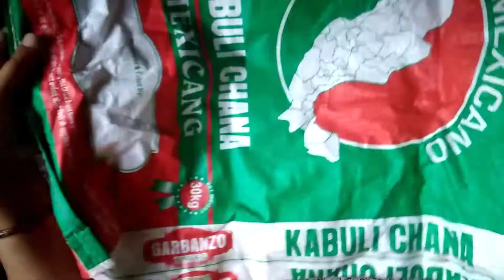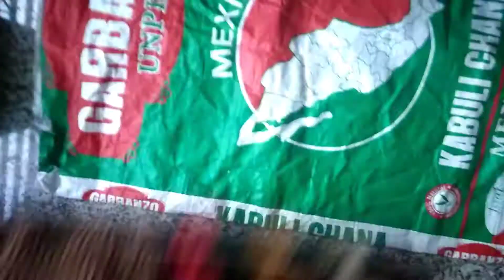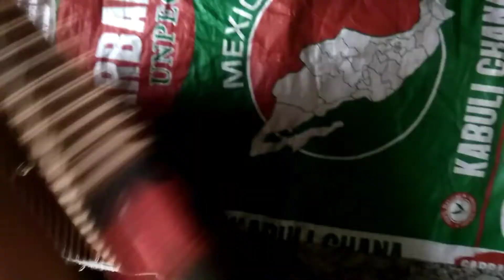चावल की खाली बोरी से बनाएं डोर मेट और चटाई जो हर रोज घर में काम आए केवल 5 मिनट में बना Polly jugadu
pollyjugadu Chitthidoormat सुंदर ब्यूटीफुल डोर मेट बनाने के लिए हमने खाली बोरी का कट्टे का इस्तेमाल किया पुराने टॉवल का इस्तेमाल किया सुई और धागे से इसको बहुत सुंदर डोर मेट बनाया गया वह सुंदर ब्यूटीफुल doormat polli jugadu